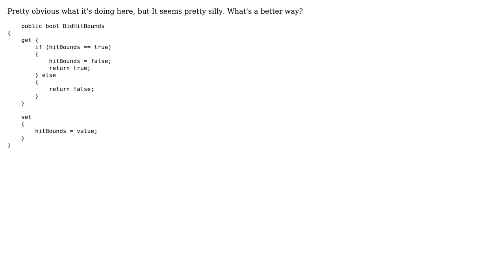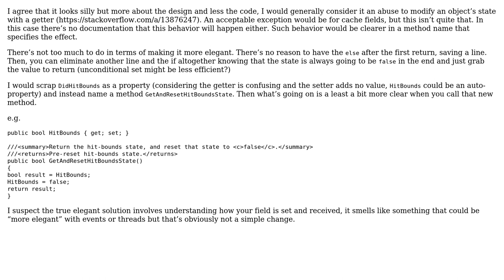Found this deep in a group project. It looks bad and I'm sure there is a super elegant solution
With thanks & praise to God, and with thanks to the many people who have made this project possible! | Content (except music & images) licensed under CC BY-SA | Music | Images & others | With thanks to user Chaz Carey user AKD and the Stack Exchange Network Trademarks are property of their respective owners. You are responsible for your own actions.